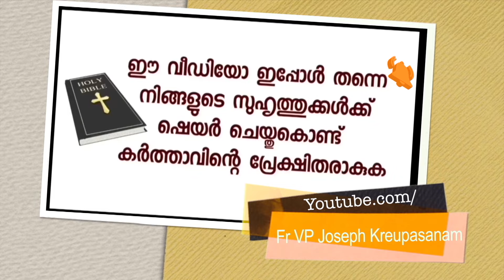ഉടമ്പടി പുതുക്കിയപ്പോൾ ദുരിതങ്ങളുടെ കാലം പെട്ടെന്ന് കഴിഞ്ഞു